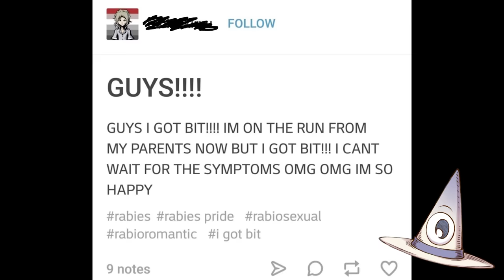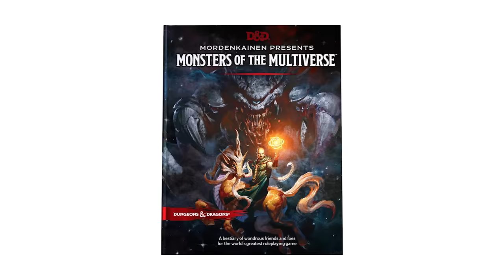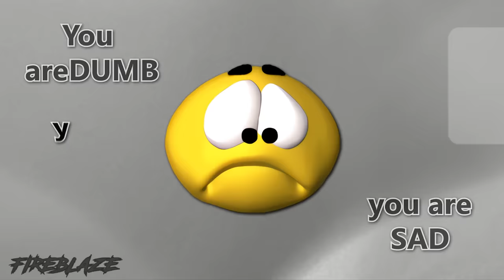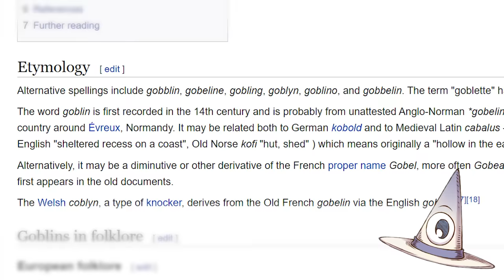The problem with Goblins in D&D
Hello little goblin people that live in my comments. Goblins have a very interesting history in D&D and this history just changed with the release of a new book, so let's talk about it!